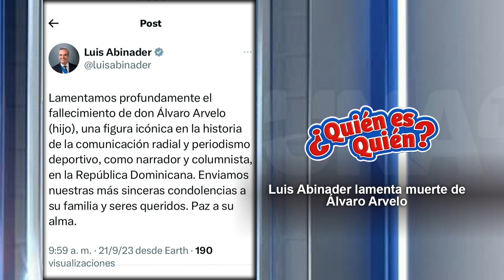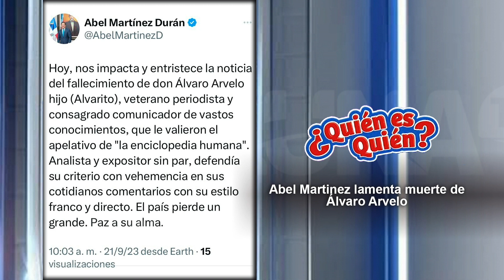Fallece "La Enciclopedia Humana" el comunicador Álvarito Arvelo